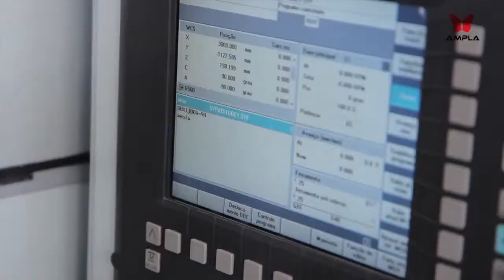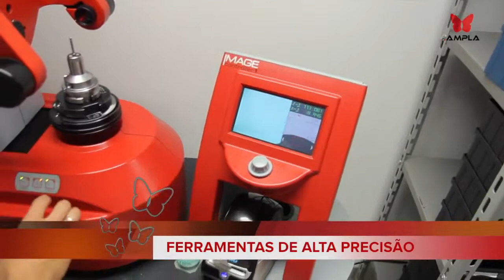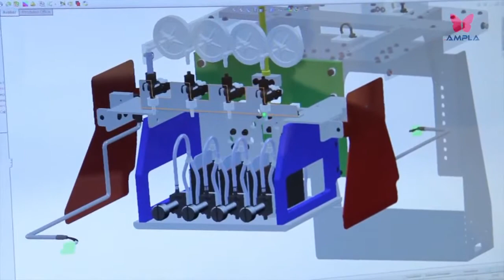Фабрика Ampla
A Ampla, maior fabricante brasileira de impressoras digitais de grandes formatos da América Latina, em 2014 completa 10 anos de história. Há quase dois anos com sede na cidade de Pinhais, Região Metropolitana de Curitiba (PR), a unidade fabril conta com mais de 8.000m² de área construída, local onde a capacidade produtiva da empresa foi ampliada e as novas gerações de impressoras de grandes formatos desenvolvidas.

Contando exclusivamente com investimentos próprios em sua implantação, a fábrica da Ampla conta com equipes de profissionais altamente qualificadas e um moderno parque de equipamentos, que possibilitam o desenvolvimento de processos produtivos exclusivos, garantindo altíssima qualidade na fabricação de todos os componentes que fazem parte de suas impressoras.

A empresa controla rigorosamente todas as fases do processo produtivo das impressoras, desde a usinagem das peças mecânicas e das exclusivas estruturas monobloco, fabricação de componentes eletroeletrônicos e cabeamentos elétricos, linha seriada de montagem e os testes finais de qualidade e impressão para a liberação do equipamento para o cliente. Todo este sistema produtivo adotado pela Ampla assegura robustez, estabilidade e confiabilidade dos equipamentos da marca.